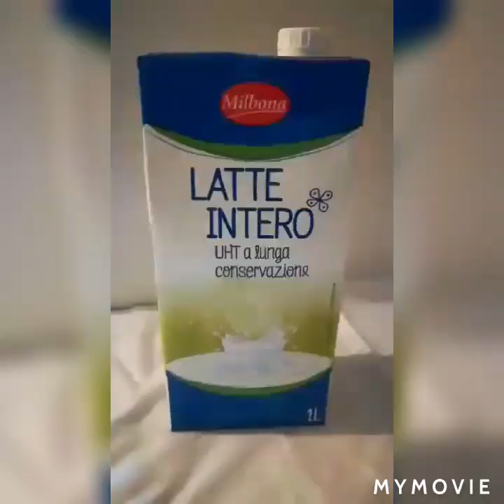Fruit Custard Recipe//Healthy & Yummy dessert //